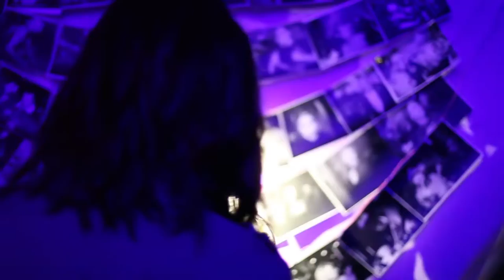All in - secret place in Minsk. Dark energy and romantic mood by hard techno music of young artists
Alternative promotional group in Minsk organizes secret techno parties in the most unusual locations. Parties vary in style and energy from dark techno to neon electro. Promo video by Pavel Kraplak